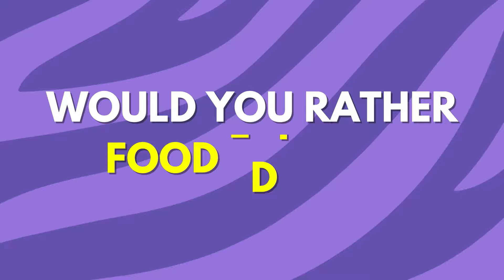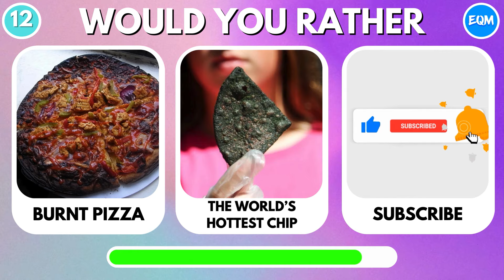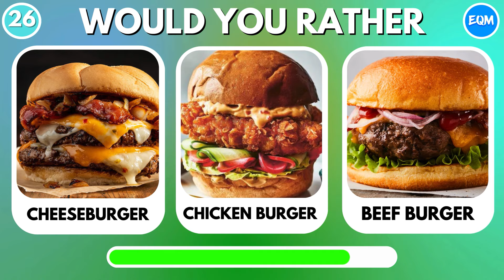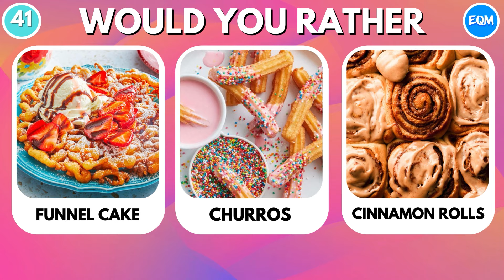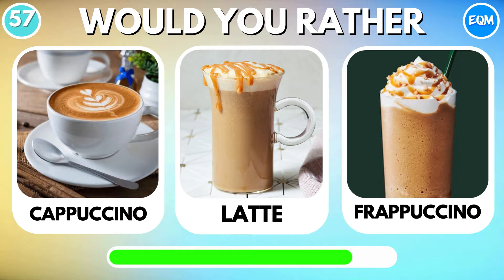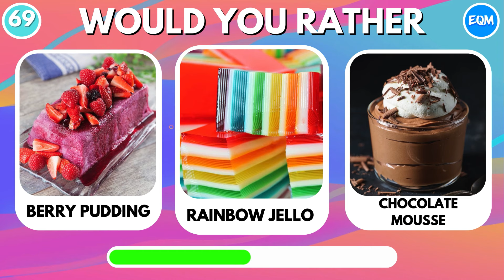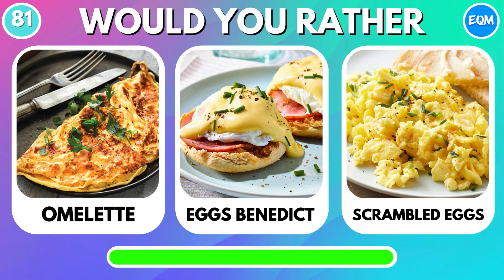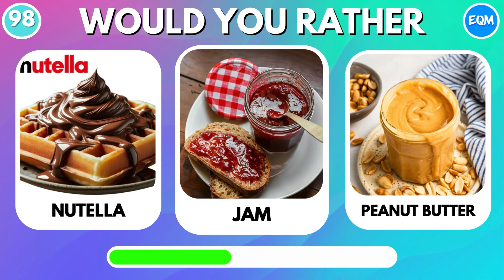Would You Rather...? FOOD Edition 🍔🍟🥤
In this video, we're bringing you a fun and challenging "Would You Rather" Food Edition 🍔🍟🥤🍩 Quiz, all based on food! Pick your favorites and see how your choices compare to others.💙